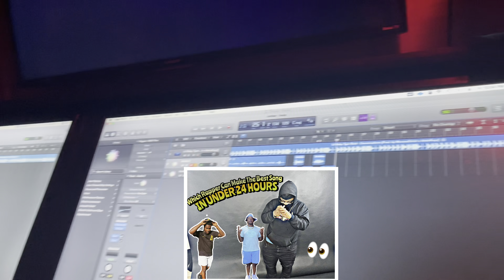What Happens In Kissimmee Part 5! (Last Day with Zariah💔)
Shoutout Rules
2. Shoutout the Channel
3. Dm Proof to Join the Free shoutout💯